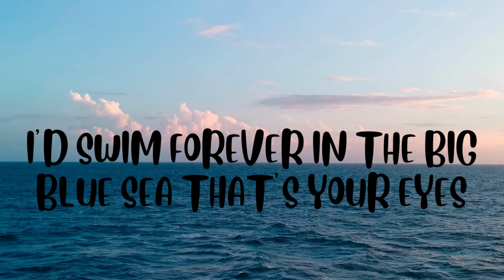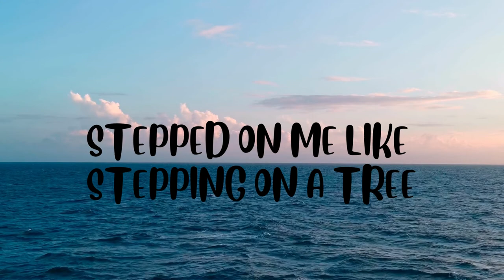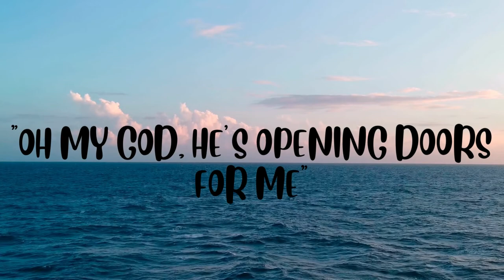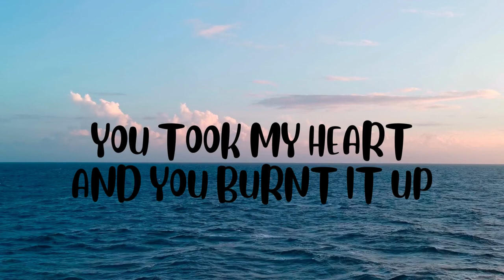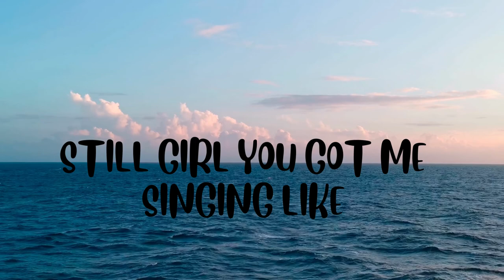Daniel Kalu-Uche - SURVIVOR (Lyrics)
Official Lyric Video for ''SURVIVOR'' by Daniel Kalu-Uche